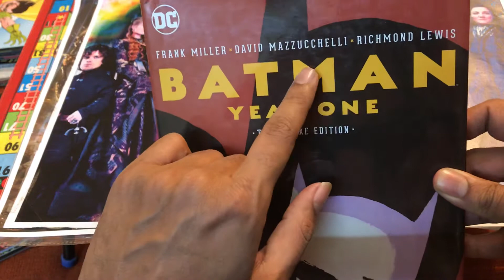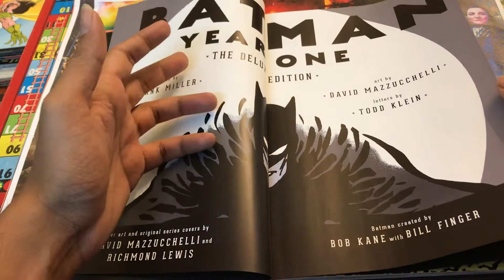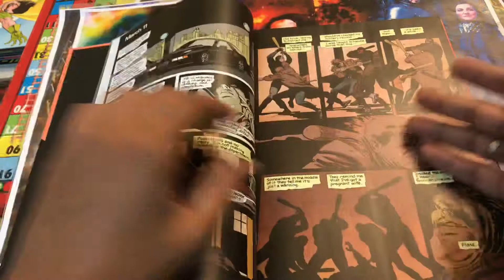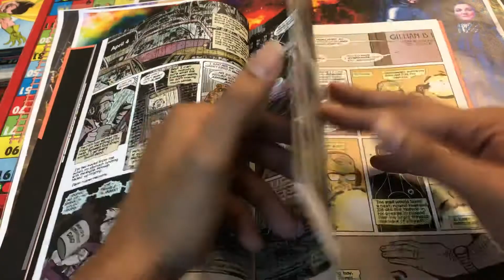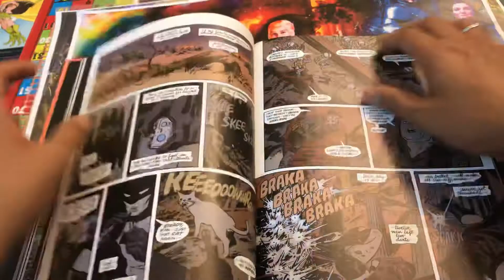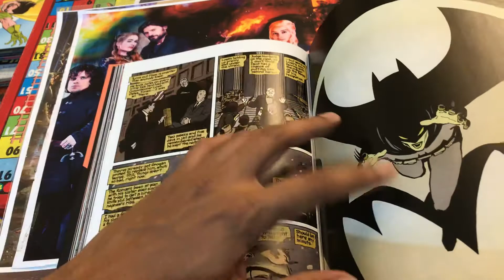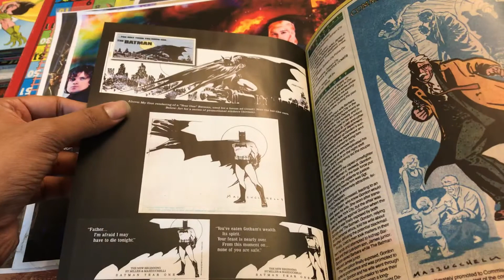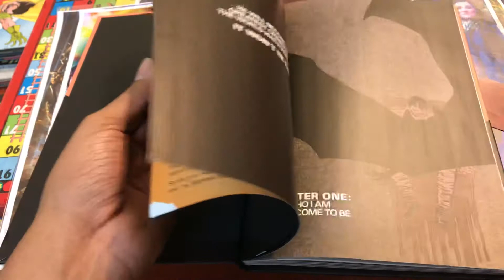Batman Year One Deluxe Edition Review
Batman year one deluxe edition full review